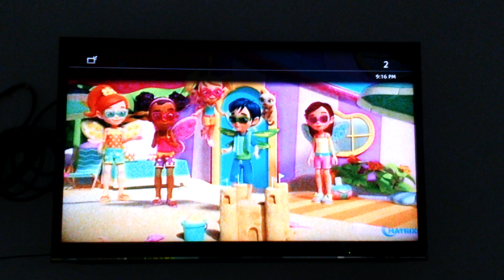Bersenang Pantai Di Cafe Ost "Lebaran Bersama Butterbean's Cafe"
Hastag Kita Butterbean's Cafe Di

Wassalam

PUBLISHED BY: Viacom Internasional Inc.